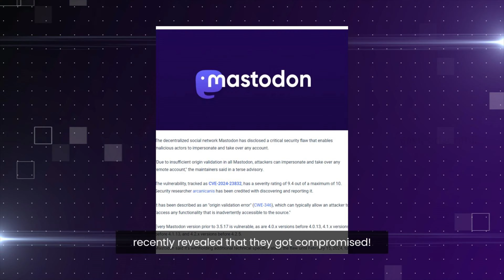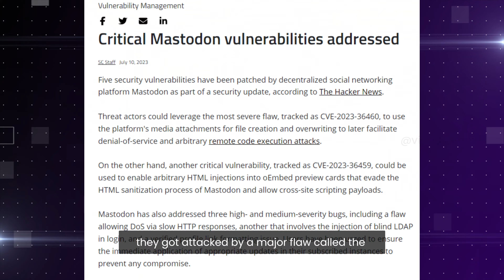🔒 Stay Informed: Mastodon's Security Vulnerability Explained! 🔒 (Video 39/365) FULLVIDEO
Discover the latest in tech and cybersecurity on Vinod Senthil! Today, we're tackling the recent security breach in Mastodon, the decentralized social media platform. Learn how an origin validation error (CVE-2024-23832) allowed attackers to impersonate users, with a severity rating of 9.4 out of 10.

Find out what steps server and node operators need to take to protect against further exploitation and how Mastodon users can safeguard their accounts.

Stay ahead of the curve with essential cybersecurity updates.